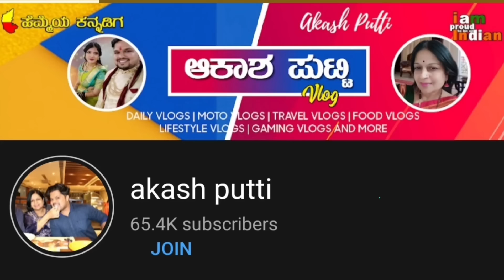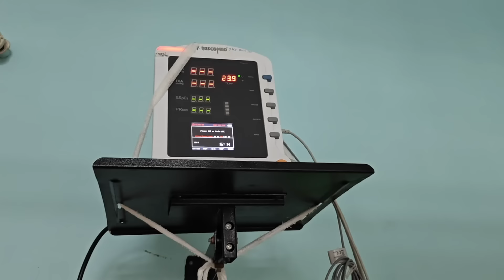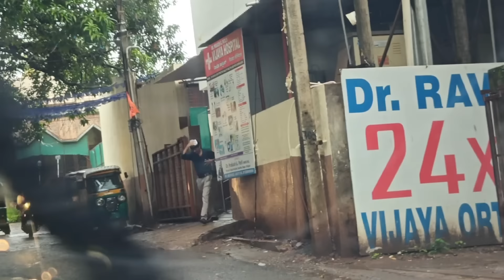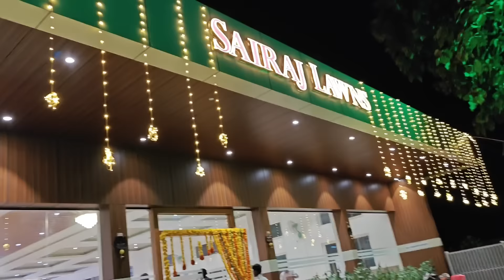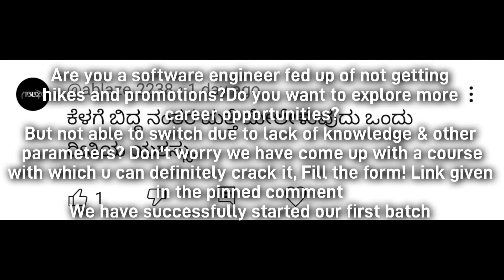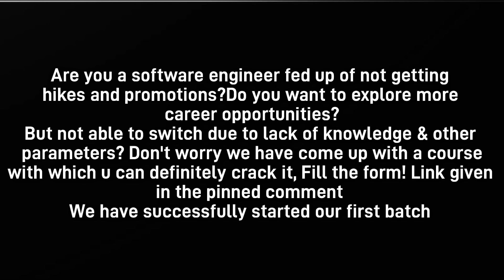ನಮ್ಮ ಅತ್ತೆ ಐಶು ಅಮ್ಮ ಮತ್ತು ಬಾಮೈದ ಕೂಡ ಬಂದರು ಕಾಳಜಿ ಮಾಡೋಕೆ 🥺❤️ | kannadavlog | Akash Putti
ನನ್ನ pinky ಮದುವೆ ಆಯ್ತು 😮 ಅದು ನನ್ನ ಮದುವೆ ದಿನಾನೆ | kannadavlog | Akash Putti | Aishwarya Putti
ನಮ್ಮ ಅತ್ತೆ ಐಶು ಅಮ್ಮ ಮತ್ತು ಬಾಮೈದ ಕೂಡ ಬಂದರು ಕಾಳಜಿ ಮಾಡೋಕೆ 🥺❤️ | kannadavlog | Akash Putti |Vijayalaxmi
ಆಪರೇಷನ್ ಕಿನ ಮುಂಚೆ ಅಮ್ಮನ ಬಲಗೈ ಹೀಗೆ ಜೋತಾಡುತ್ತಿತ್ತು 😔🥺| kannadavlog | Akash putti | Vijayalaxmi Putti
ಅಮ್ಮ ಅಪ್ಪನಿಗೆ ಅಪಘಾತ ಆದ ದಿನ! The accident day | kannadavlog | Akash Putti| Vijayalaxmi Putti
ಅಪ್ಪ ಅಮ್ಮನಿಗೆ ಎಲ್ಲಿ accident ಆಯಿತು? ಹೇಗೆ ಆಯ್ತು😭 ? kannadavlog | Akash Putti| Vijayalaxmi Putti
ಎಲ್ಲರ ಒಂದು ದೊಡ್ಡ ಪ್ರಶ್ನೆ? ಅಪ್ಪ ಅಮ್ಮನಿಗೆ ಏನು ಆಯಿತು? 🥺| kannadavlog | Akash Putti | Vijayalaxmi putti
ಇಷ್ಟು ದಿನ ಆಯ್ತು Vlog ಯಾಕೆ ಬಂದಿಲ್ಲ 😭?E video li helini🙏| kannadavlog |Akash Putti| Vijayalaxmi putti
ಐಶು skin ಇಷ್ಟು ಬೇಗ ಹೇಗೆ improve ಆಯಿತು? | kannadavlog | Akash putti| Aishwarya putti
ಯಪ್ಪಾ ಮಾರಾಯ ಕರ್ಟನ್ ಎಲ್ಲಾ ರಟ್ಟ ರಾಡಿ ಮಾಡಿ ಬಿಟ್ಟಳು ನೋಡಿ 😡 | kannadavlog | Akash Putti
ಅಯ್ಯೋ ದೇವರೆ ಯಾರಿಗೆ ಏನು ಆಯ್ತು? ಇಷ್ಟೊಂದು ರಕ್ತ 😭 | kannadavlog | Akash putti| Aishwarya Putti
ಮತ್ತೆ ಏನು ಆಯ್ತು ಇವಾಗ? 😨 ಅಯ್ಯೋ ದೇವರೆ | kannadavlog | Akash putti| Aishwarya putti
ಐಶು ಪ್ರತಿ ಸಾರಿ ತರಸುತ್ತಾಳೆ ಅಂತ ಆಕಾಶ್ ಕೂಡ ತರ್ಸಿಬಿಟ್ಟ ಏನದು kannadavlog | Akash putti| Aishwarya putti
ಅಯ್ಯೋ ದೇವರೇ ನನ್ನ ಗಂಡ ಪಬ್ಲಿಕಲ್ಲಿ ಅಳೋಕೆ ಶುರು 😭😱 | kannadavlog | Akash Putti| T20 world cup 2024
ಸುಮ್ಮನೆ ಕೂತಿದ್ವಿ ಒಮ್ಮೆ ಪತಾ ಪತಾ ಅಂತು 😱 ನಾ ಅಂತು ಫುಲ್ ಗಾಬರಿ | kannadavlog | Akash Putti
ಕುಂಡಿಗೆ ಯಾಕೆ ಬಿತ್ತು ಇಂಜೆಕ್ಷನ್ 😷😭 | kannadavlog | Akash putti| Aishwarya Mokhashi
ಮತ್ತೊಂದು ಹೊಸ ಕಿಚನ್ ಟೂಲ್ ಏನದು? 😮🤩? | kannadavlog | Akash Putti| Aishwarya Putti
Finally ಇಬ್ಬರ ವೀಸಾ ಇಂಟರ್ವ್ಯೂ ಆಯ್ತು ಆದರೆ 😔😱| kannadavlog | ಆಕಾಶ್ ಪುಟ್ಟಿ | Akash putti

ಹೊಸ ಕಿಚನ್ items ಶಾಪಿಂಗ್ ಎಲ್ಲಾ 🖤 Black & Silver 🥈 combination | kannadavlog | Akash Putti | Shopping
Public ಅಲ್ಲಿ ಯಾರು ಅಳುತ್ತಾರೋ ಮಾರಾಯ 😭😡😏 | kannadavlog | Akash Putti| Aishwarya Mokhashi | dharwad
ಏನೊ ಒಂದು Surprise 🫢 ತುಂಬ ದಿನ ದಿಂದ ಹೇಳಬೇಕು ಇತ್ತು 😍| kannadavlog | Akash Putti
ಪುಣೆ ಮನೆಗೆ ಮತ್ತೆ ಏನೇನು ಶಾಪಿಂಗ್ 😳😍? kannadavlog | Akash Putti| shopping | Kitchen shopping
ಅಯ್ಯೋ ದೇವರೇ ಮೂಗು ತುಂಬಾ ರಕ್ತ 😱 ಏನು ಆಯಿತು? 😳 | kannadavlog | Akash Putti| Aishwarya Mokhashi
Banni matadona 😳😍🥹😢😁🙏
ಅಮ್ಮನಿಗೆ ಏನೋ 10 ಮಕ್ಕಳು ಬೇಕಂತೆ😱 ಆಶೀರ್ವಾದ ಕೂಡ ಮಾಡಿದ್ರು🥹| kannadavlog | Akash Putti
ಐಶು ಅವರ ಹೊಸ ಮನೆ ಟೈಲ್ಸ್ ಶಾಪಿಂಗ್ 😍 ಎಲ್ಲರೂ ಖುಷ್ | kannadavlog | Akash Putti| Vijayalaxmi Putti
ತವರೆ ಮನೆಗೆ ಹೊಂಟರು ಮುಖದ ಮೇಲೆ ಖುಷಿ ಇಲ್ಲ ಬರಿ ಆಳು 😫ಯಾಕೆ? 🥺| kannadavlogs | Akash putti
ಯಾರೋ ನಮ್ಮ ಮೇಲೆ ಬರೆ ಬರೆ ಮಾಟ ಮಂತ್ರ ಮಾಡುತ್ತಾ